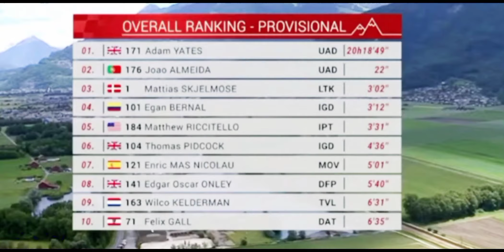Egan Bernal sale del podion por 10 segundos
El cicclista colombiano culmino en la general 4 a 3, 12 del campeon adams yetes